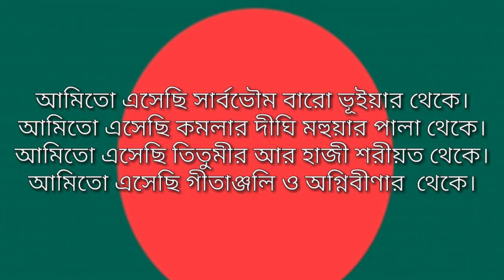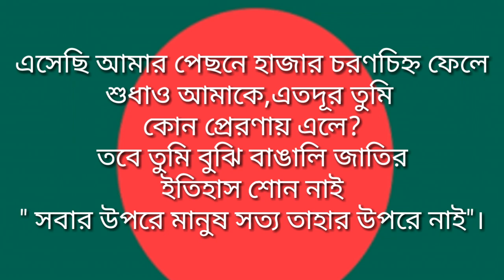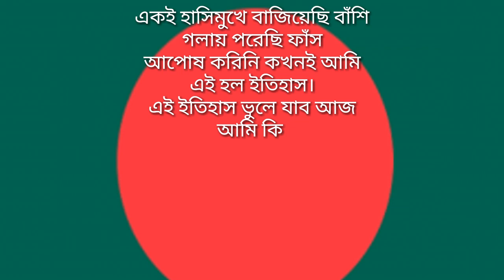"আমার পরিচয়" কবিতার অসাধারণ আবৃত্তি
আমার পরিচয়
সৈয়দ শামসুল হক।
বাঙালির আত্মপরিচয়মূলক কবিতা